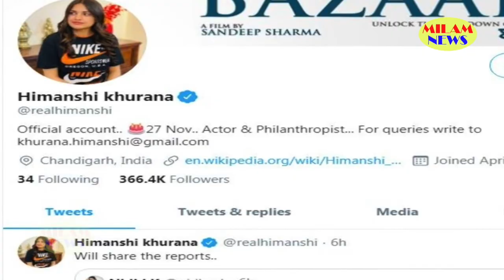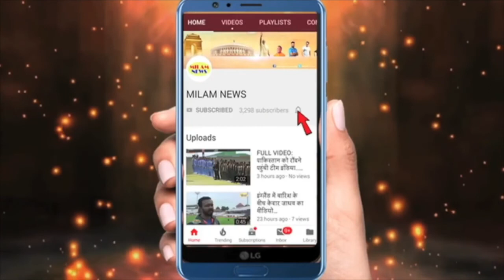हिमांशी खुराना की हालत देखकर घबराए फैन्स, तेज बुखार फिर सांस लेने में दिक्कत के बाद डॉक्टरो ने...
हिमांशी खुराना की हालत देखकर घबराए फैन्स, तेज बुखार फिर सांस लेने में दिक्कत के बाद डॉक्टरो ने दिया जबाव